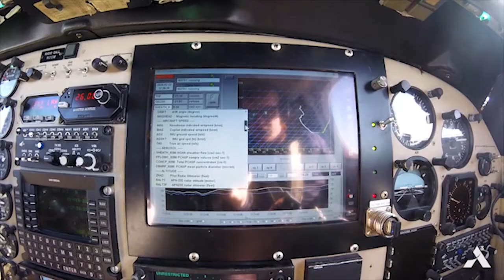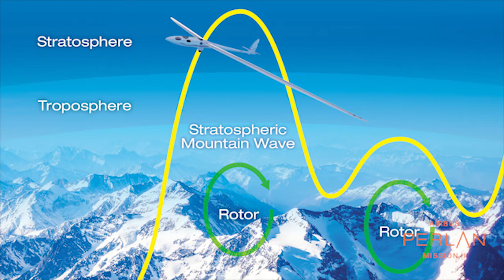Science in the Stratosphere Episode #1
The Perlan 2 sailplane not only sets world records, but is also a platform for science including an Acubed radio occultation sensor that can measure high-altitude water vapor. More from Ed Warnock, CEO of Perlan Project, and James Darcy of @Airbus Communications in the premiere of our new series, "Science in the Stratosphere." AirbusPerlanMission II